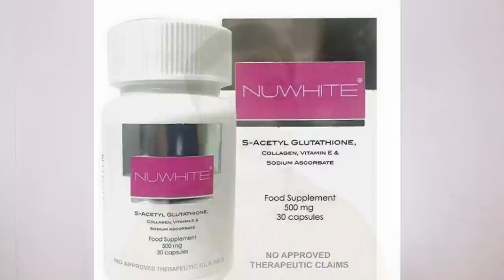BEST GLUTATHIONE 2019 + TIPS PAANO PUMUTI NG MABILIS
What is the best Glutathione brand this 2019 in the Philippines? I also shared some tips kung paano kuminis at pumuti ng mabilis!

Where to buy NuWhite?

1. Like this video

6. Comment anything about this video with your FB and IG name.

Example: "Thanks for this video FB: MJ Perez IG: @mjamesperez"

That's it! I'll choose 1 lucky winner of NuWhite Glutathione after 7 days and I'll announce it on my 2nd channel!

Make sure to follow all the mechanics because I'll be verifying it before declaring the winner.